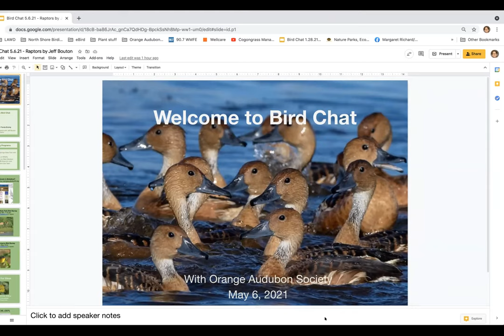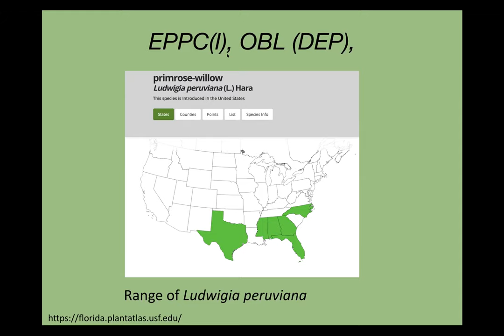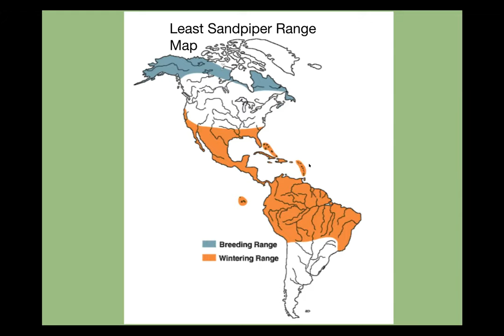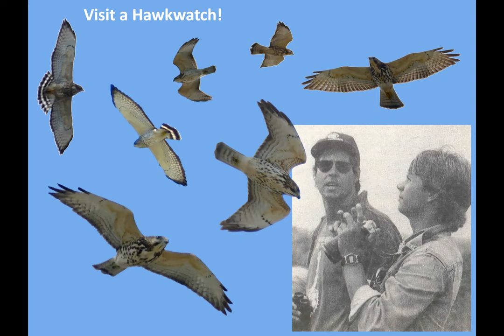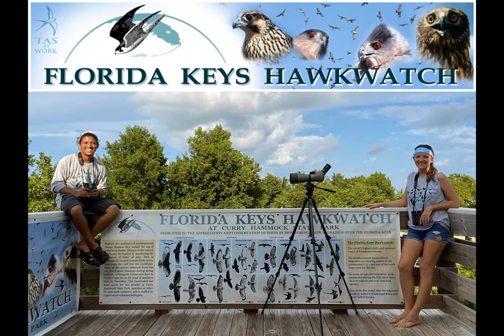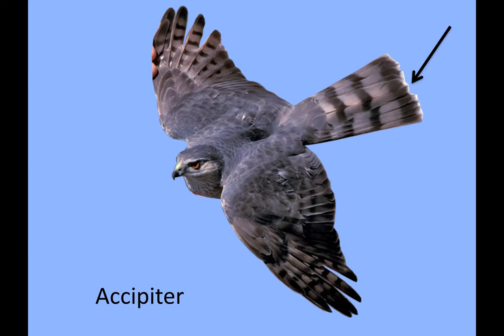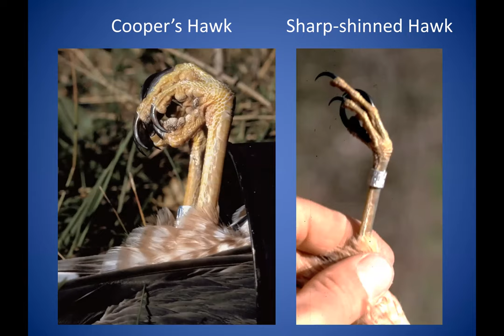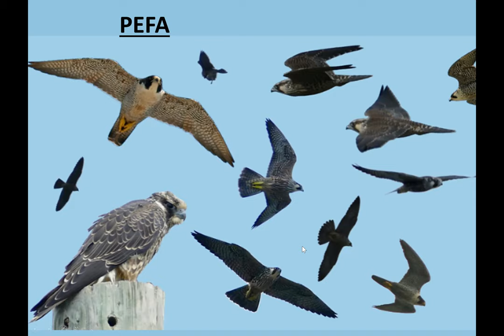Bird Chat: Raptors by Jeff Bouton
This Bird Chat with Orange Audubon Society is about Florida Raptors by Jeff Bouton. Jeff first got into raptors at the Cape May Hawk Watch in the 1980s when was the youngest volunteer there. Since then he has been a raptor aficionado, bird bander, and photographer. He is now a digiscoping expert and works as a rep for KOWA Sporting Optics. For this Bird Chat, Jeff will share photos and identification cues about Florida's raptors, starting with the difficult to distinguish Sharp-shinned Hawk and Cooper's Hawk.
Jeff's talk starts 10 minutes into the recording.
40 views live. Red-tailed Hawk. Photo: Jeff Bouton